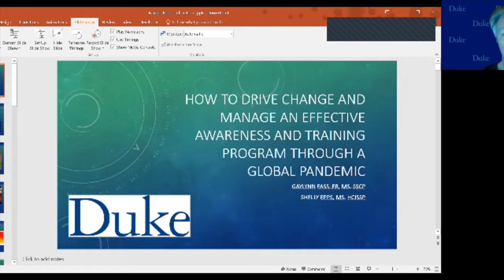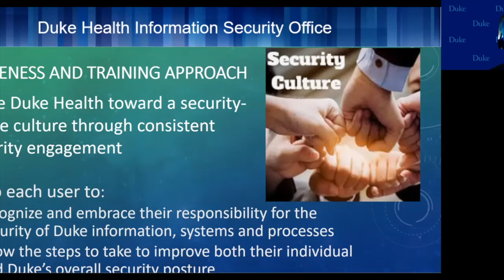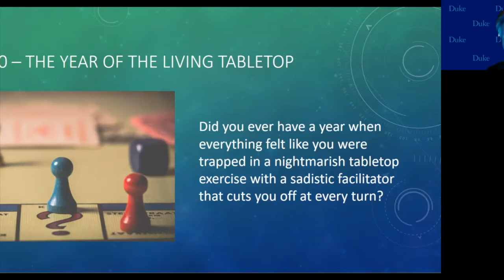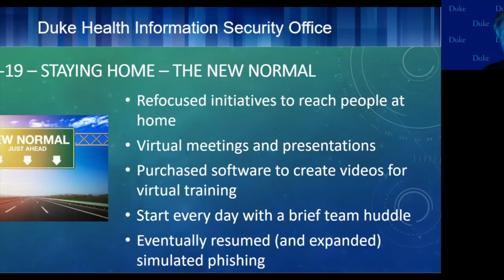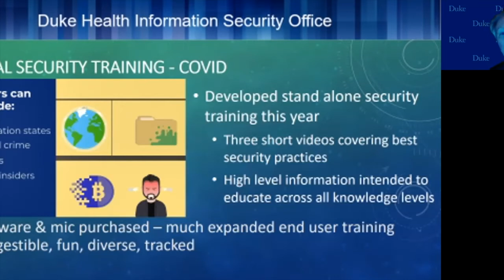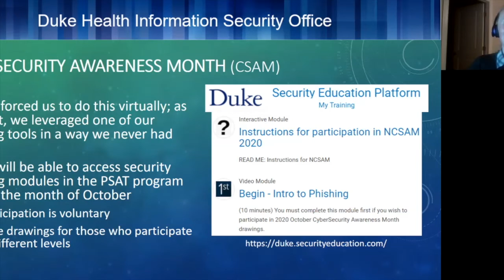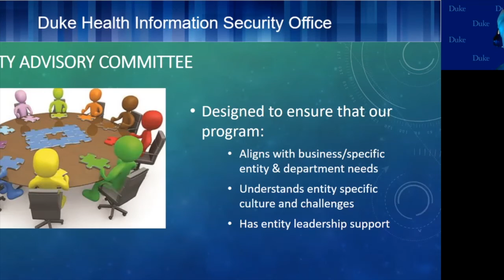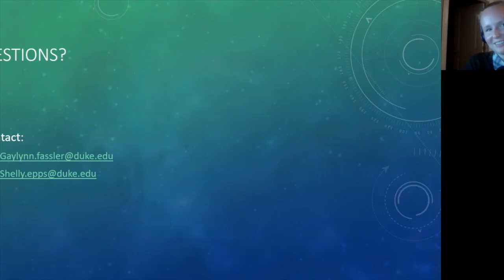How to Drive Change and Manage and Effective Awareness & Training Program through a Global Pandemic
Triangle InfoSeCon 2020

There has been no shortage of challenges during the COVID-19 pandemic. The rapid shift to work from home for many has created new barriers for security programs that historically leveraged in-person engagement. Remote work poses unique risks that your A&T program must not only address, but must also adapt to. The Duke Health A&T program leverages risk analysis, heat mapping, and strategic communications with the goal of driving adoption of a security-aware culture. Existing, developing and roadmapped initiatives were forced into an immediate and rapid adaptive state in March 2020 when most of the workforce was sent home. Our traditional methods were immediately made ineffective by prohibitions against live engagement and by our workforce being inundated with pandemic messaging. It is easy for enterprise A&T programs to stagnate, relying on the methods that are squarely within the comfort zone of the program staff, but effective programs must by their nature be continually adaptive. We will present on the forced evolution of our A&T program during this time that not only was successful in the shift to remote, but in many ways has become significantly better – ultimately resulting in new initiatives, a more engaged community, and a surprisingly very clean audit of the A&T program. We’ll show what worked, what didn’t, and why the pandemic actually moved our program to the next level.

Gaylynn Fassler (Information Security Analyst at Duke Health)
Gaylynn Fassler is an information security analyst based in Raleigh, NC. A passionate security professional, she currently focuses on security education and awareness with the goal of improving user behavior both at work and home. She is a board member for the NC Chapter of Women in Cybersecurity and a regular volunteer for Raleigh ISSA.

Shelly Epps (IT Security Manager at Duke Health)
Experienced Information Security Analyst with a demonstrated history of working in the health care industry. Skilled in Customer Service, Communication, Business Process Improvement, U.S. Vendor & Research security, Regulatory, and Public Speaking. Strong information security professional with a Healthcare Information Security & Privacy Practitioner certification.